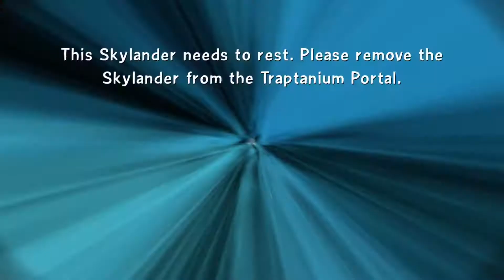WORST NIGHTMARE MARSH KAOS DOOM CHALLENGE